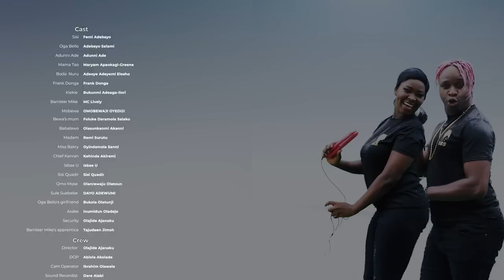Sisi Season 4 Episode 11 || Femi Adebayo|| Broda Nuru || Kiekie || Taaooma || Adebayo Salami